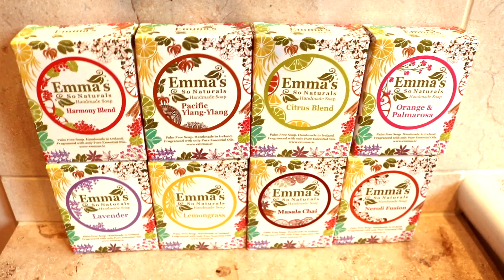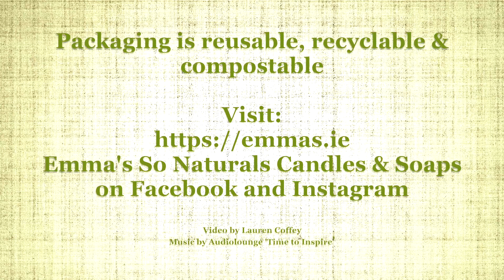Emma's So Naturals Soy Candles & Luxury Soap Collection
Introducing Emma's So Naturals!
Discover our core collection of natural plant wax candles, wax tart melts, luxurious moisture rich handmade soap, all natural & scented with only pure essential oils & all palm oil free & vegan!